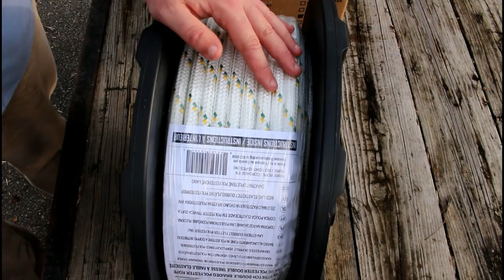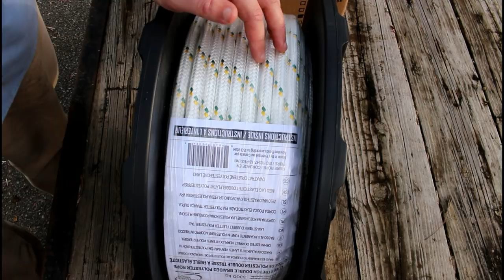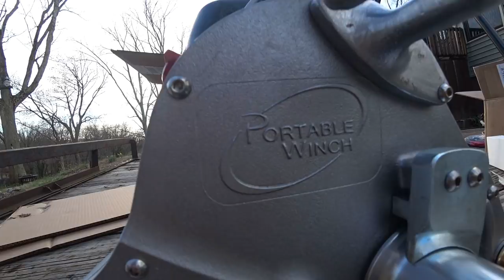MAKING LIFE EASIER AT THE SAWMILL, THE PORTABLE WINCH HAS ARRIVED!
Get your Anchorseal here!
1 Gallon Size
1 Quart Size
One Mans Wilderness book

36in Hookaroon
48in Cant Hook
60in Cant Hook

web site for buying shirts and other items!